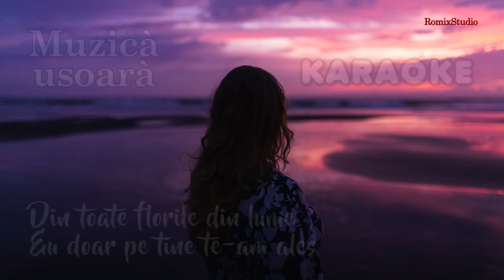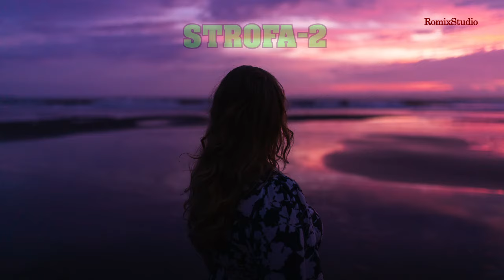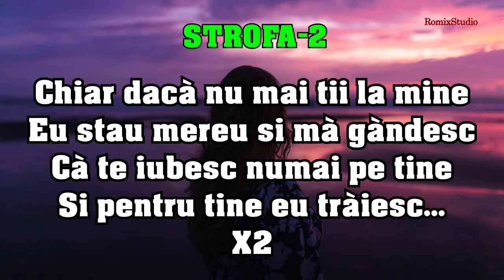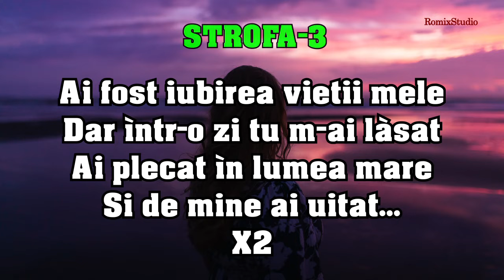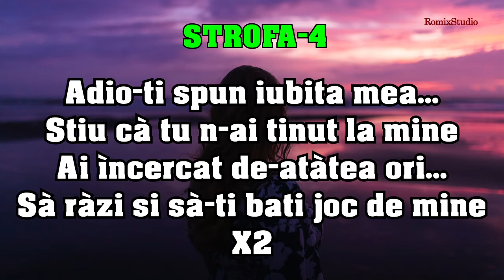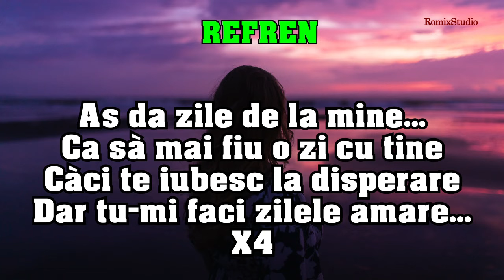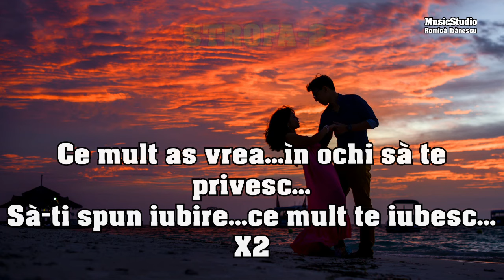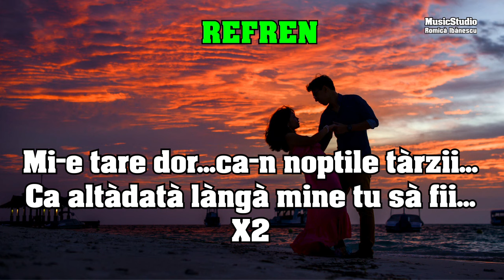Muzica usoara - KARAOKE - Eu as da zile de la mine + Crede-ma amore,crede-ma - [COLAJ BLOUSE 2024]